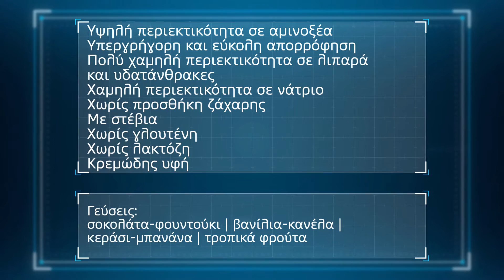Hydro Whey Zero, Η καθαρότερη και γρηγορότερη - BioTechUSA